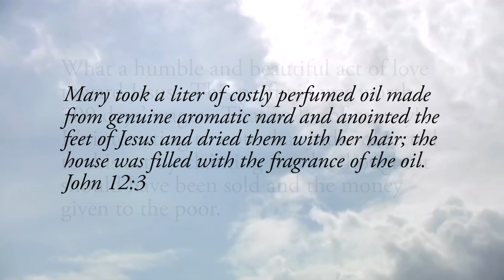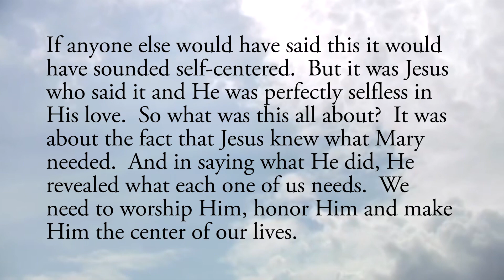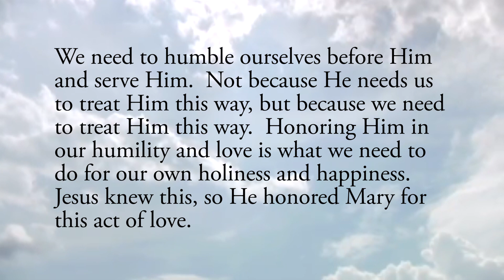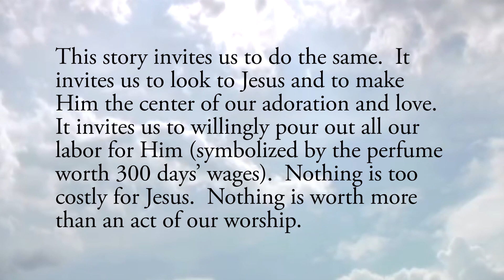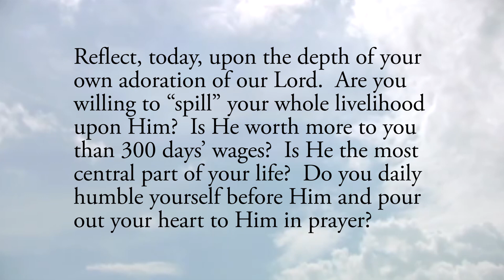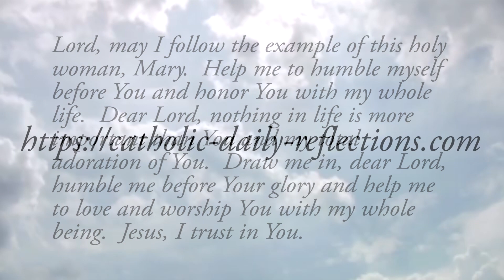Anointing the Feet of Jesus - Monday, April 6, 2020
Daily Gospel Reflection for Monday, April 6, 2020

Mary took a liter of costly perfumed oil made from genuine aromatic nard and anointed the feet of Jesus and dried them with her hair; the house was filled with the fragrance of the oil.  John 12:3

What a humble and beautiful act of love toward Jesus.  This perfume was worth 300 days’ wages.  That’s a lot of money!  It’s interesting to note that Judas objected to this act by claiming that he thought it should have been sold and the money given to the poor.  But the Gospel states clearly that Judas was really only interested in the money himself since he used to steal from the money bag.  Of even greater note is Jesus’ response to Judas.  Jesus rebukes Judas and states, “Leave her alone. Let her keep this for the day of my burial. You always have the poor with you, but you do not always have me.”

If anyone else would have said this it would have sounded self-centered.  But it was Jesus who said it and He was perfectly selfless in His love.  So what was this all about?  It was about the fact that Jesus knew what Mary needed.  And in saying what He did, He revealed what each one of us needs.  We need to worship Him, honor Him and make Him the center of our lives.  We need to humble ourselves before Him and serve Him.  Not because He needs us to treat Him this way, but because we need to treat Him this way.  Honoring Him in our humility and love is what we need to do for our own holiness and happiness.  Jesus knew this, so He honored Mary for this act of love.

This story invites us to do the same.  It invites us to look to Jesus and to make Him the center of our adoration and love.  It invites us to willingly pour out all our labor for Him (symbolized by the perfume worth 300 days’ wages).  Nothing is too costly for Jesus.  Nothing is worth more than an act of our worship.

Worship of God is right to do.  Most importantly, it’s an act that will transform you into the person you were made to be.  You were made for worship and adoration of God and this is accomplished when you humbly honor our Lord with your whole self.

Reflect, today, upon the depth of your own adoration of our Lord.  Are you willing to “spill” your whole livelihood upon Him?  Is He worth more to you than 300 days’ wages?  Is He the most central part of your life?  Do you daily humble yourself before Him and pour out your heart to Him in prayer?  Reflect upon this humble act of worship that Mary offers Jesus and seek to imitate her beautiful example.

Lord, may I follow the example of this holy woman, Mary.  Help me to humble myself before You and honor You with my whole life.  Dear Lord, nothing in life is more important than You and my total adoration of You.  Draw me in, dear Lord, humble me before Your glory and help me to love and worship You with my whole being.  Jesus, I trust in You.